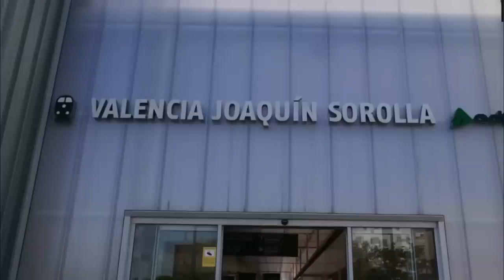🌊 AVANCES en la OBRA del CORREDOR MEDITERRÁNEO / Valencia / Castellón / Algeciras /Murcia / Cataluña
La obra ferroviaria mas importante de España sigue progresando y añadiendo capítulos a sus progresos, aunque con muchas cosas todavía pendientes. Con inversiones muy potentes en lo que queda de 2023 y los años próximos y que repasamos en este vídeo.